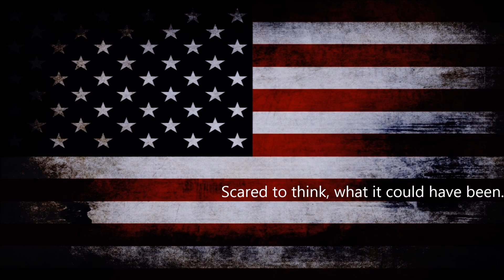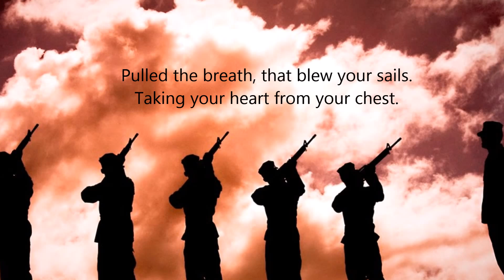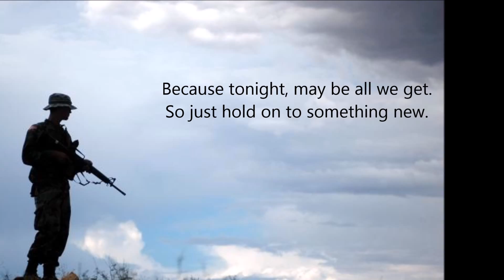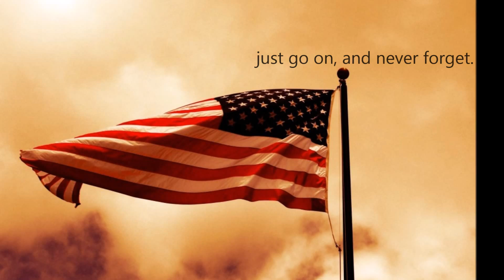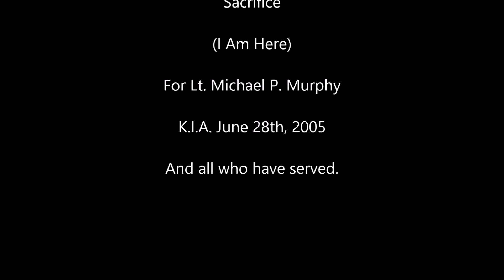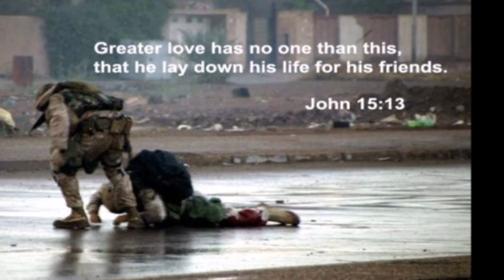Sacrifice (I Am Here) Lyrics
In honor of Michael Murphy and all who have served. The song is Sacrifice (I Am Here) by the Chris Irwin Band for the film Murph: The Protector. I do not own it. I also do not own the pictures. I got one line of lyrics wrong. . . sorry.